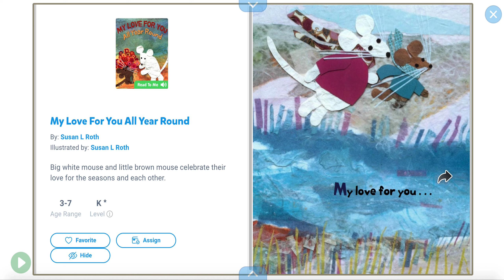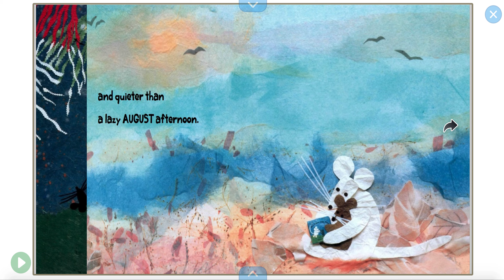My Love For You All Year Round